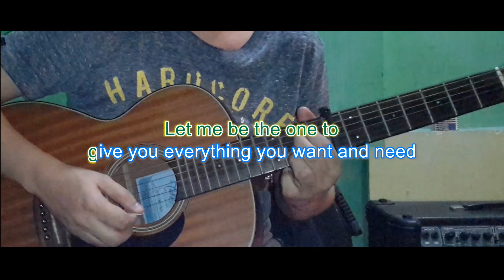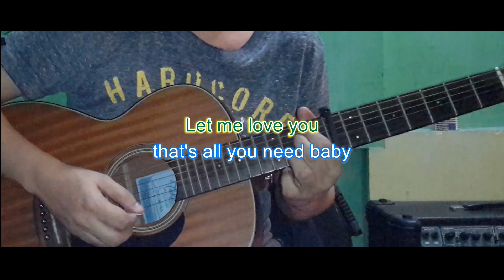(Acoustic Karaoke) Let Me Love You - Mario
This is my cover song.
For Guitar & Bass Tab, Midi, PDF Sheet Music, Guitar Pro